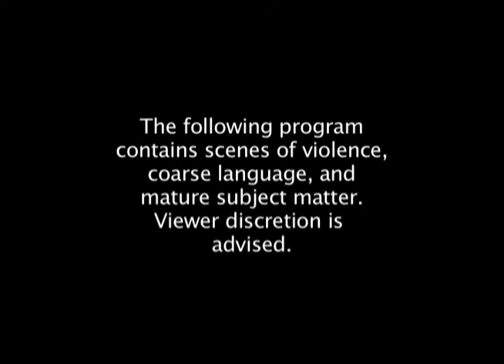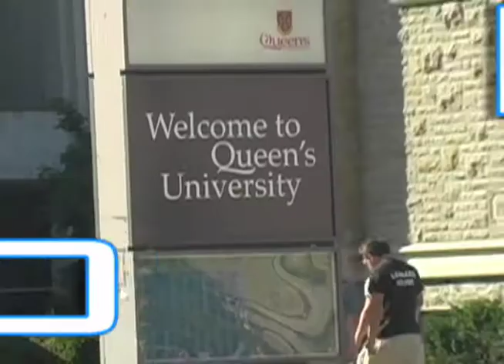QTV Ep. 18-1: St Patty's Day Intro